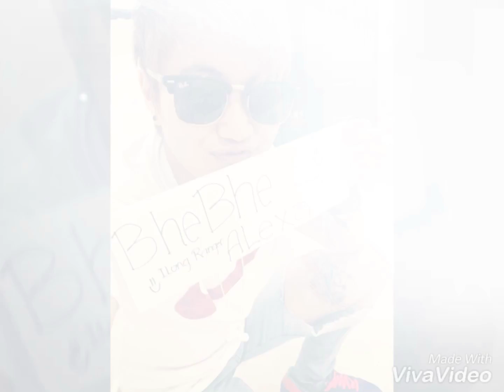January 5, 2017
Requested fs